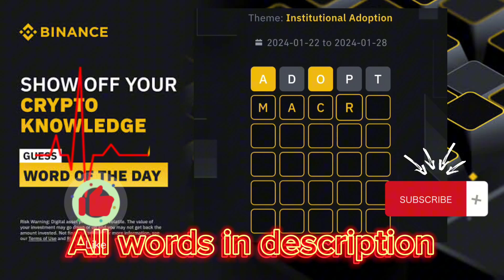New Crypto WODL- Theme Institutional Adoption -Binance Word Of The Day Answers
New Crypto WODL- Theme Bitcoin ETFs -Binance Word Of The Day Answers
New Crypto WODL- Theme Crypto is Better -Binance Word Of The Day Answers
New Crypto WODL- Theme SocialFi -Binance Word Of The Day Answers
New Crypto WODL- Theme Web3 Wallet -Binance Word Of The Day Answers
New Crypto WODL- Theme Binance Build -Binance Word Of The Day Answers
New Crypto WODL- Theme TRADING Bots -Binance Word Of The Day Answers
New Crypto WODL- Theme ETF Upgrade -Binance Word Of The Day Answers
New Crypto WODL- Theme Binance Square - Binance Word Of The Day Answers
Theme Copy Trading -Binance Word Of The Day Answers
theme SAFU Binance Word Of The Day Answers
Binance Research Word Of The Day Answers
Binance Trading Indicators Word Of The Day Answers

Theme - Bitcoin ETFs ( 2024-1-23 to 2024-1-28 )

Binance 3 words crypto wodl

NEW, AID,

Binance 4 words crypto wodl

DEFI,

Binance 5 words crypto wodl

ADOPT, MACRO, HEDGE, SHIFT

Binance 6 words crypto wodl

GROWTH, SURVEY, CHOICE, COMMON

Binance 7 words crypto wodl

TRADING, CAPITAL, IMPROVE, OUTLOOK

Binance 8 words crypto wodl

ADOPTION, OPTIMISM

I Will Add 100% Right More Answers Soon

Binance Word Of The Day Answers
Binance Crypto WODL Answers Today | All Letters WOTD | Word of the day | Binance  Theme WOTD Answers

4 Word crypto wodl
6 words wodl answer
مسابقة بينانس binance research
مسابقه بينانس SAFU
بينانس كلمة اليوم Copy Trading
كلمة اليوم بينانس Binance Bots